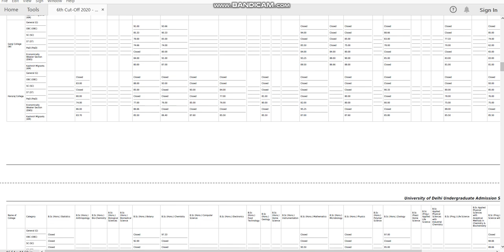6th Cut Off 2020 Science